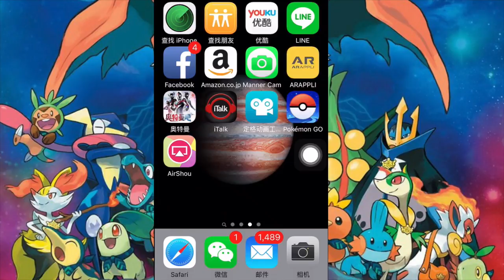精灵宝可梦GO试玩 评测 宠物小精灵 神奇宝贝 口袋妖怪皮卡丘 人气APP试玩评测 教程